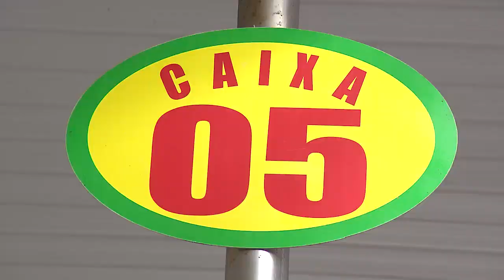🚨 Caixa Iluminado - SEPETIBA 🚨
🚨Confira o RESULTADO do Caixa Iluminado: Loja de SEPETIBA!💥😍

O ganhador foi a BIA!! Quando ela passou suas compras no caixa, a luz acendeu, a equipe da Record TV entrou comemorando e toda sua compra foi paga pela gente!
E ficou ainda melhor: Ela ganhou um kit repleto de produtos da Sadia. Que delícia!!